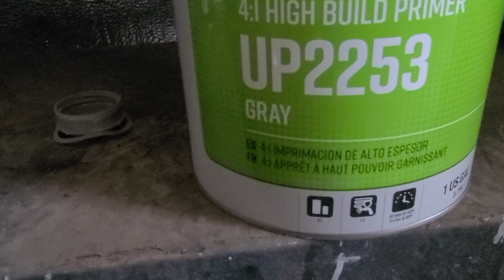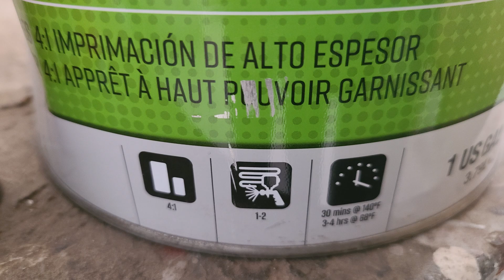que es un primer 2k de carro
que es un primer 2k de carro En este video explicamos que es un primer 2k y porque es importante para el proceso de enderezado y pintura.
Un "primer 2k" es un tipo de imprimación o base que se utiliza en la preparación de superficies antes de aplicar la pintura final en un automóvil. El término "2k" significa que la imprimación tiene dos componentes: una parte es la base y la otra es un endurecedor que se mezclan justo antes de su aplicación.

El  primer 2k de carro se aplica en una capa gruesa y uniforme sobre la superficie del automóvil, lo que ayuda a proporcionar una capa de protección adicional contra la corrosión y otros daños. También se utiliza para cubrir imperfecciones, como pequeñas abolladuras, arañazos, o para preparar superficies metálicas antes de la aplicación de la pintura final.

El primer 2k de carro es muy resistente y duradero, lo que lo hace ideal para aplicaciones automotrices. Una vez que se aplica y se seca, proporciona una capa sólida y uniforme sobre la superficie del automóvil, lo que permite que la pintura final se adhiera de manera efectiva y duradera. En general, el primer 2k de carro es una parte importante del proceso de preparación de superficies en la pintura de automóviles, que ayuda a garantizar un acabado de calidad y una mayor durabilidad de la pintura.

 "Primario 2K" se refiere a una base de pintura de dos componentes utilizada en la industria automotriz para la preparación de superficies antes de la aplicación de la capa de acabado.

El primario 2K se compone de dos componentes: una resina y un endurecedor. Cuando se mezclan estos dos componentes, comienza una reacción química que forma una capa fuerte y duradera. Esta capa proporciona una buena adherencia y un acabado uniforme para la capa de acabado final.

El primario 2K se utiliza para preparar superficies metálicas y plásticas antes de aplicar la pintura de acabado. Ayuda a rellenar pequeñas imperfecciones en la superficie y proporciona una superficie uniforme para la aplicación de la pintura de acabado. Además, el primario 2K también ofrece protección contra la corrosión.

Es importante seguir las instrucciones del fabricante al aplicar el primario 2K para obtener los mejores resultados. También es importante usar equipo de protección personal adecuado, como guantes y una máscara respiratoria, "Si estás interesado en las mismas herramientas y materiales que utilizamos en nuestro taller, ¡no dudes en visitar nuestro enlace de Amazon para encontrar todo lo que necesitas!